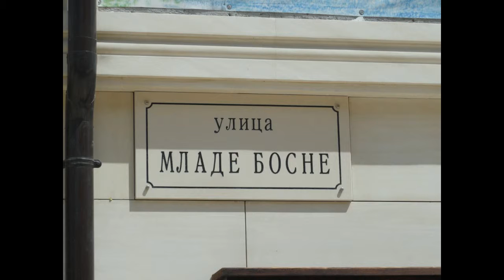Andricgrad u slici 2013